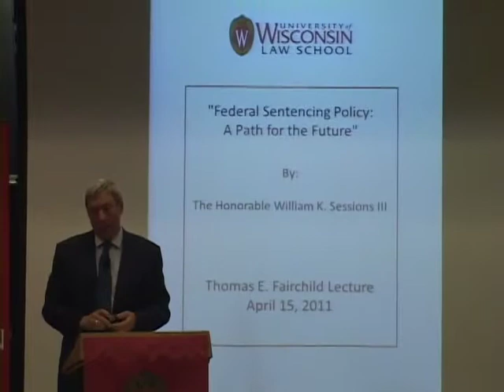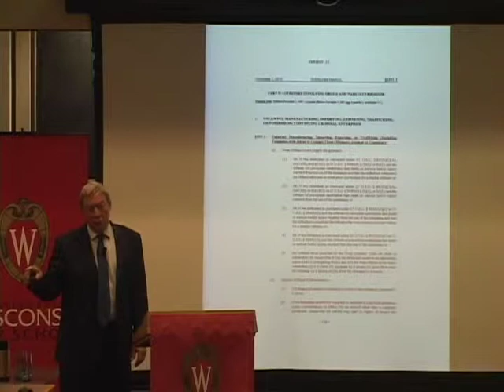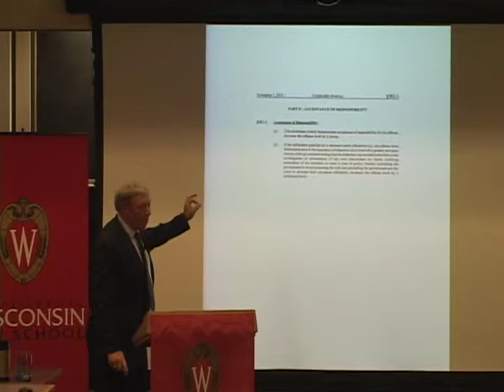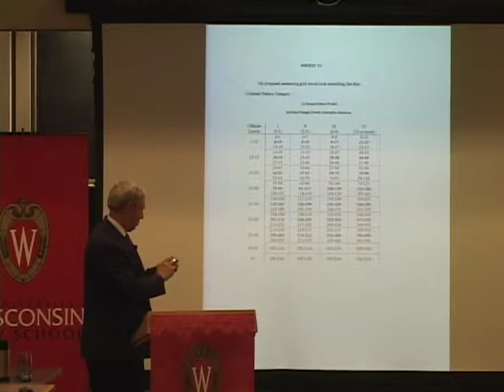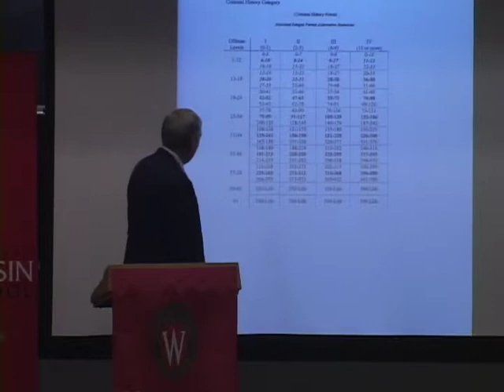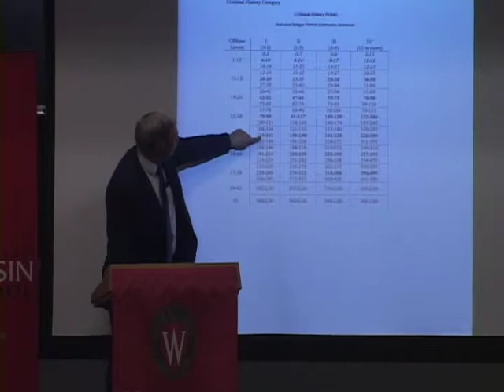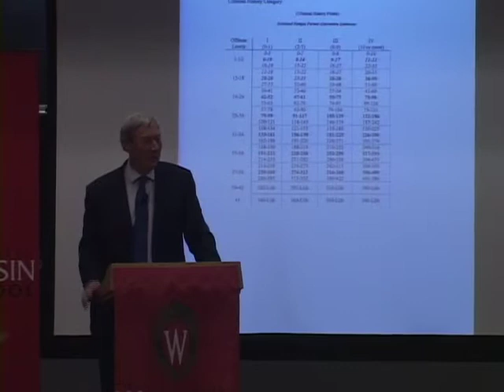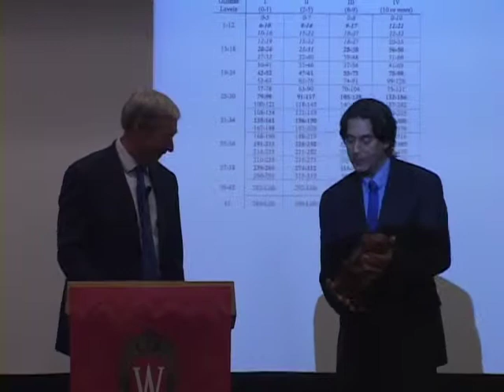2011 Fairchild Lecture